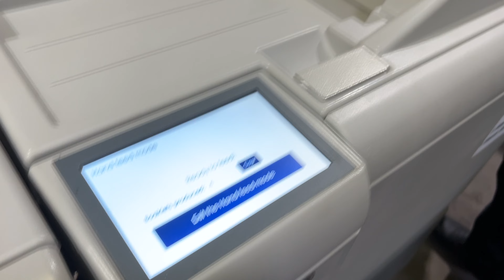Plockmatic PBM-350 Operation